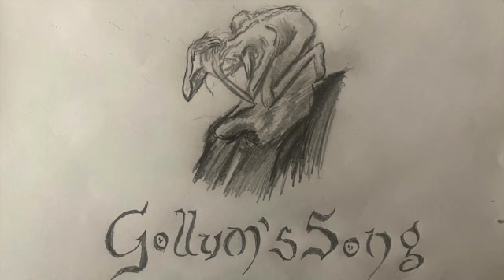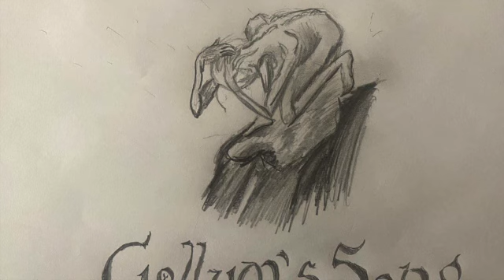Gollum's Song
Arguably my favorite sung piece from the trilogy, Emiliana Torrini and Howard Shore collaborated so beautifully to make "Gollum's Song". I do not claim to own anything, I just love the Lord of the Rings.